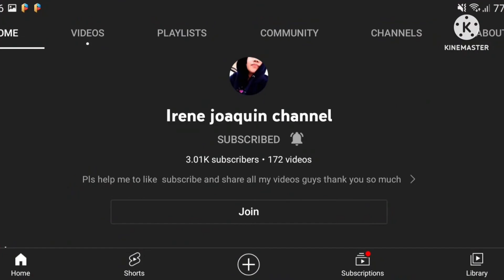kain inday tumaba kana kunti sa kaka mukbang mo. yan ang special recipe sa mylabz ko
bisaya challenge